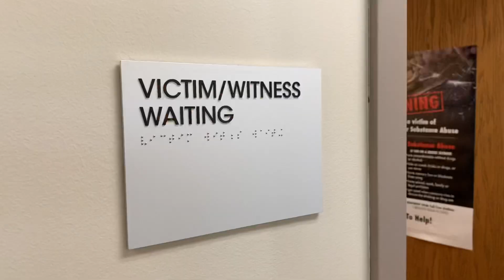Emotional support dogs get specialized training behind the wire